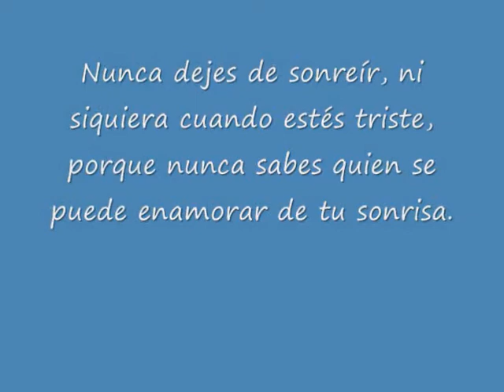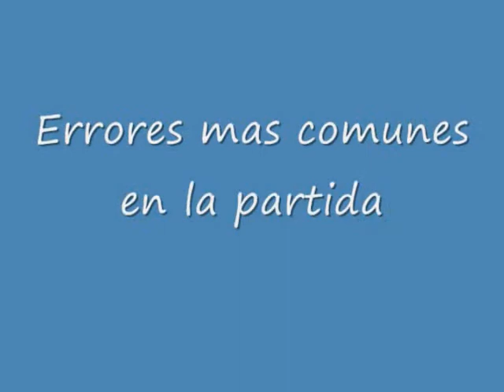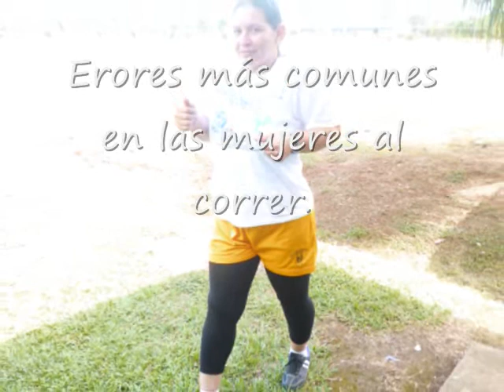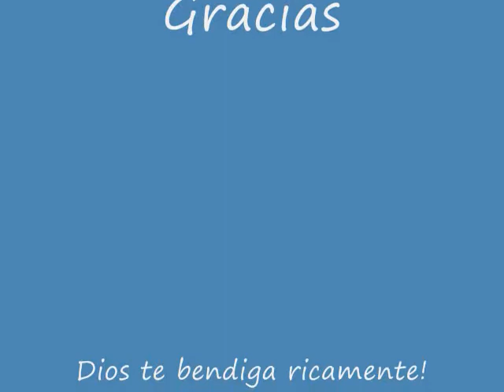Evento semi fondo y fondo Said Gomez VI edición